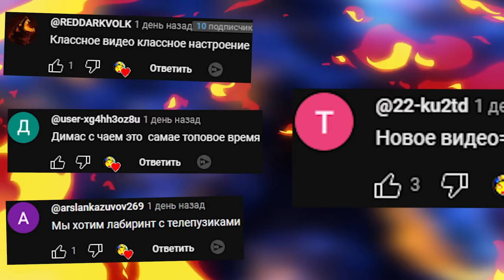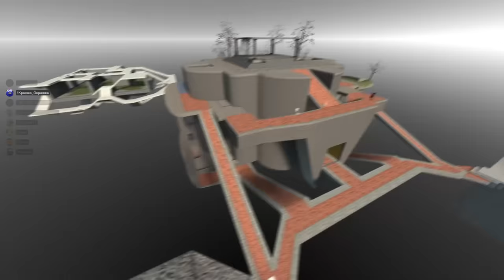АНИМАТРОНИКИ ИЗ ФИЛЬМА ГОНЯЮТСЯ ЗА НАМИ В SANDBOX ГАРРИС МОД FNAF COOP ► Garry's Mod